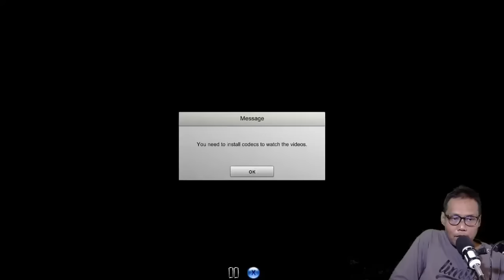NAMATIN GAME SHADOW BLADE: Reload, PART 3, KIRAIN SUDAH TAMAT TERNYATA MASIH PANJANG PEJALANAN KITA